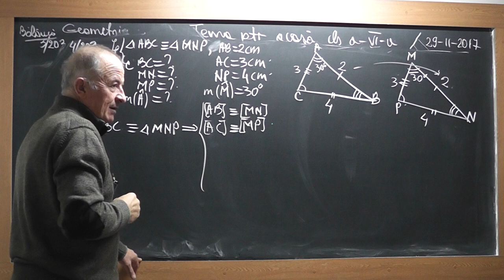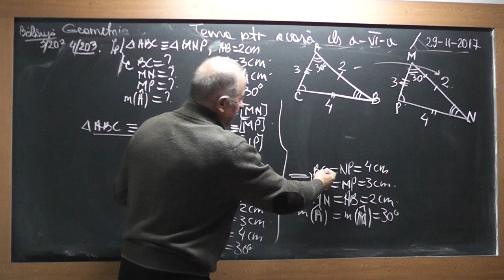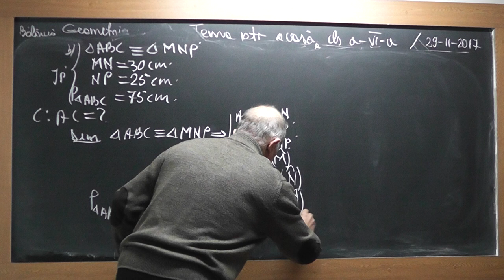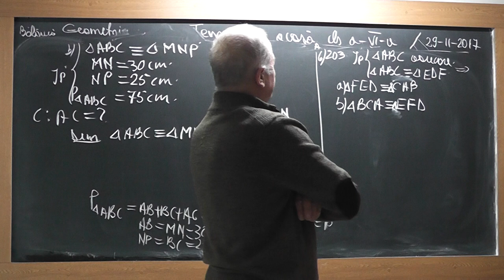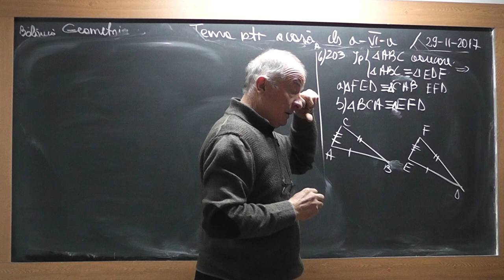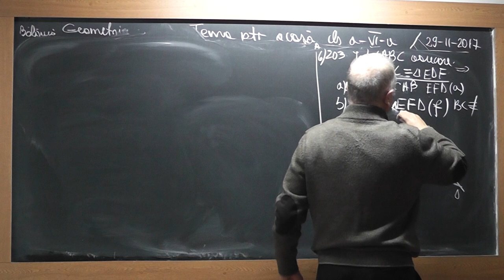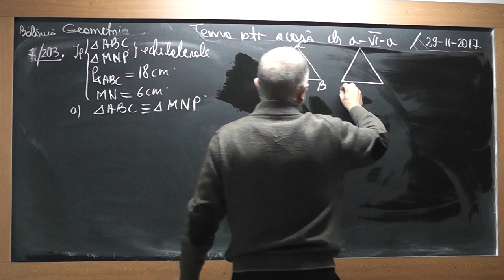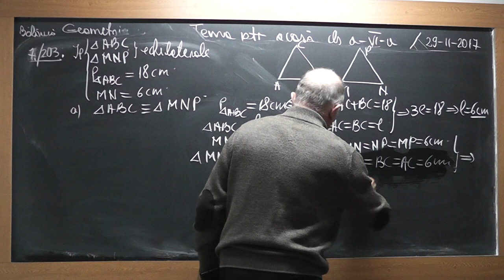2/2 Lectia 1646 Clasa 6 Congruenta triunghiurilor Cazuri de congruenta Probleme de geometrie plana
Aceste lectii sunt SUSTINUTE de VOI si daca va sunt utile, as aprecia un Like, Share, Comment - In aceasta lectie de matematica pe care o puteti vedea in direct si pe ne ocupam de tema pentru acasa la clasa a VI-a. Din cuprins: Congruenta triunghiurilor, Cazuri de congruenta, Probleme de geometrie plana din tema pentru acasa.
- VIDEO MATEMATICA cu Proful Online sau cautati pe Google: profu online Ioan Ursu